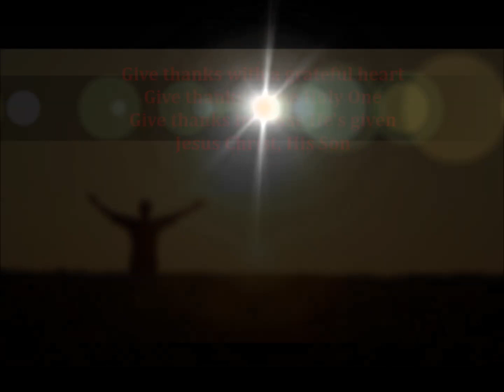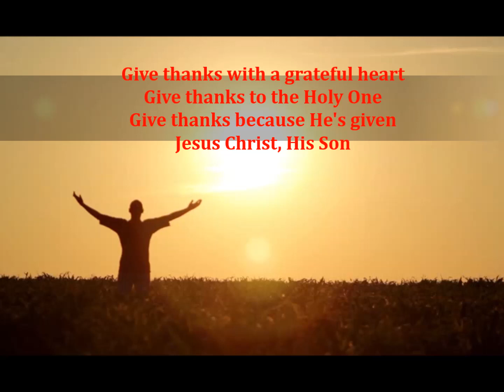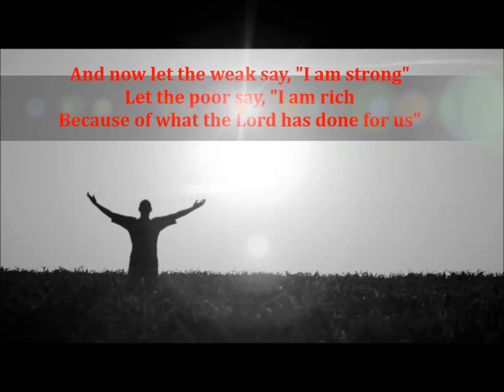GIVE THANKS - APOLINARIS D'SOUZA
Give Thanks - Written by Henry Smith